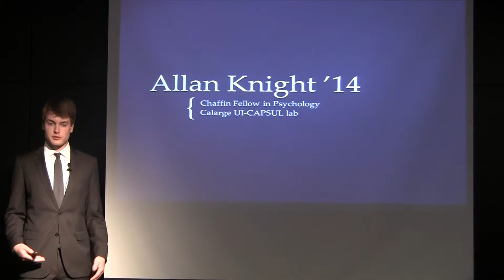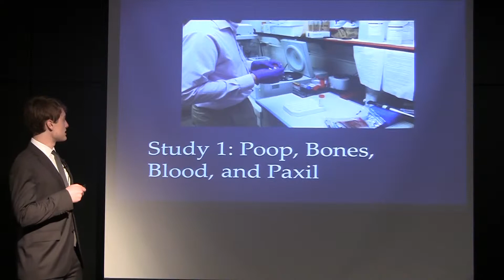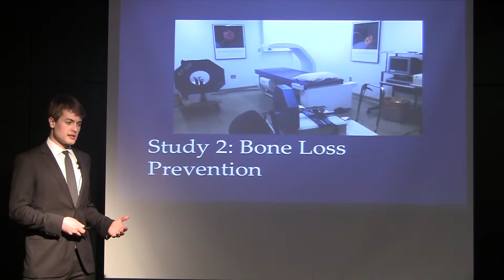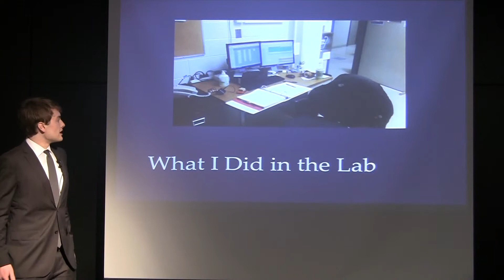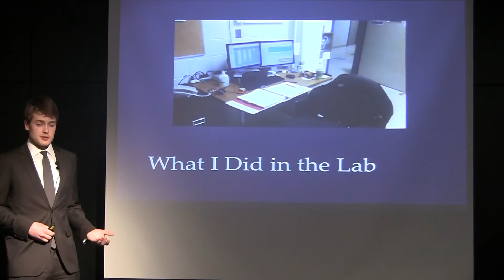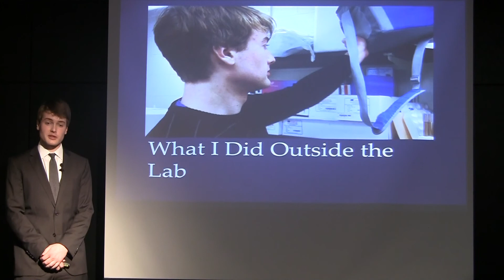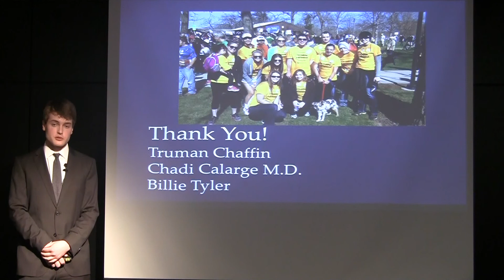Allan Knight '14: Chaffin Fellow in Psychology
Site: University of Iowa CAPSUL
Location: Iowa City, IA